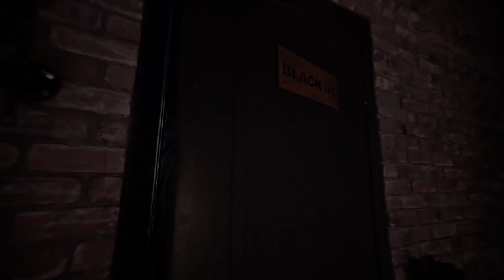M357 DAILY: Freestyle by Egor Sokolov